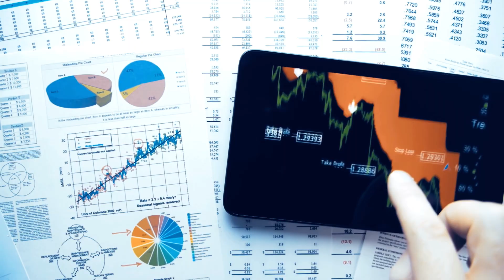AZ Quest | Para te levar mais longe